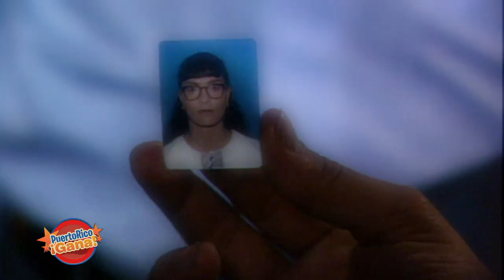05 PR GANA ABR 29 2021